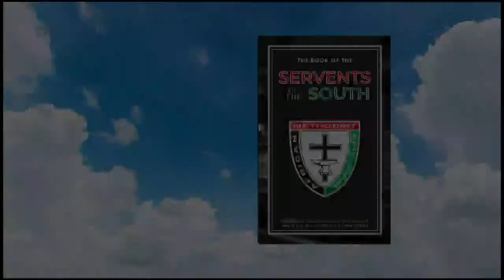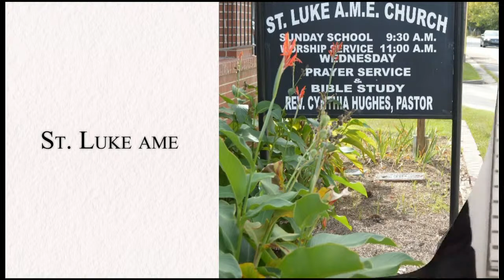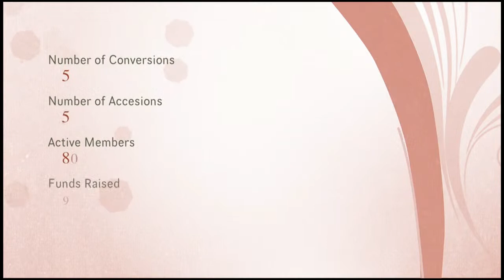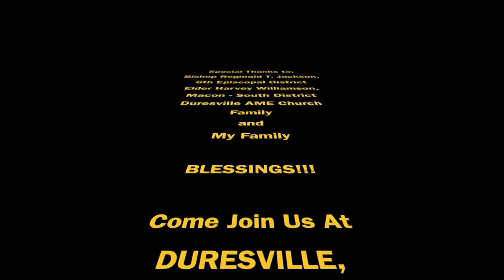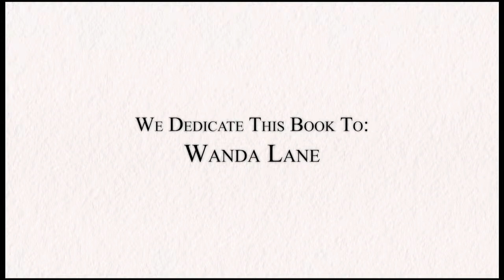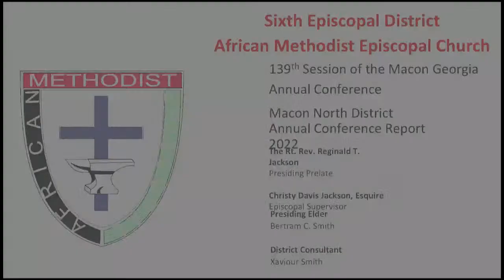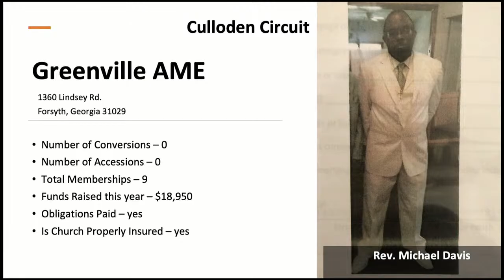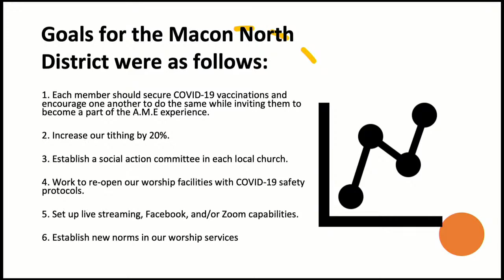The Session 139th Session of the Macon Georgia Annual Conference -Business Session - Bishop Reginal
The Session 139th Session of the Macon Georgia Annual Conference -Business Session - Bishop Reginald T. Jackson, Presiding, live broadcast from 6th Episcopal District A.M.E. Church